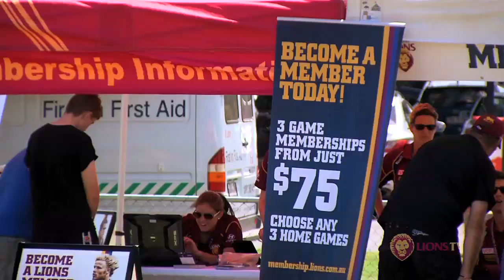Family Fun Day!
See all the best footage from the Lions' Family Fun Day, plus interviews with players and fans.